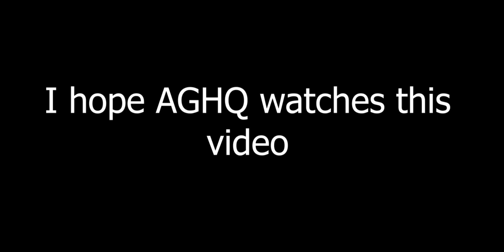The old world glitch is back BUT....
hey wassup guys and welcome back to another video, in this video I found that the old world glitch is still a thing in Minecraft 1.8.24.0, but it kind of got a bit crazier. So stick around.

My setup: mouse: Yenkee ambush YMS 3017 gaming mouse
(I couldn't find it on amazon but here is the website link)

Headset: kotion each G2000

Editing software: premeiere pro cc 2018